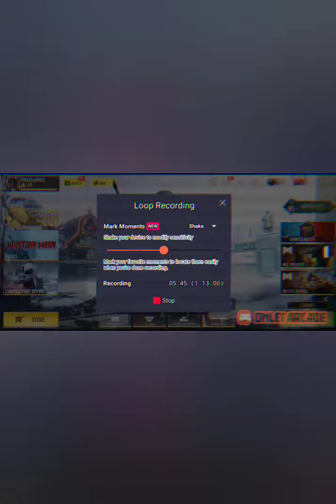#1 COD M CRATE UNBOXING.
Literally I unlock 🔓 75 crate but still not get Ak47 Special one 😭😭😭😭😭😭😭😭😭